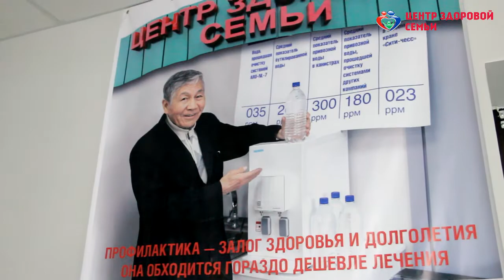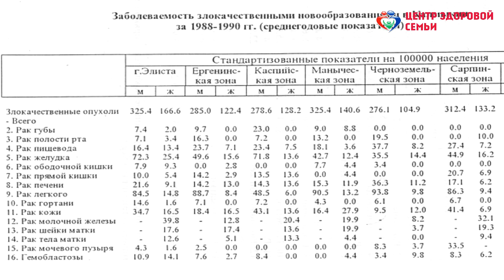Влияние экологии на здоровье населения Калмыкии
В инстаграм:@budchimidov